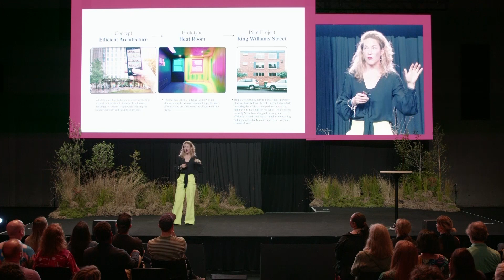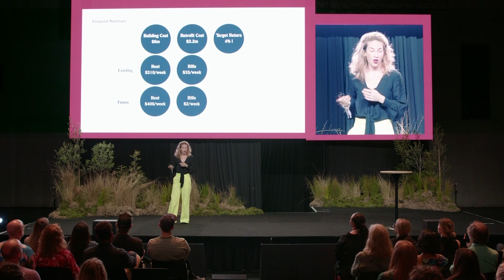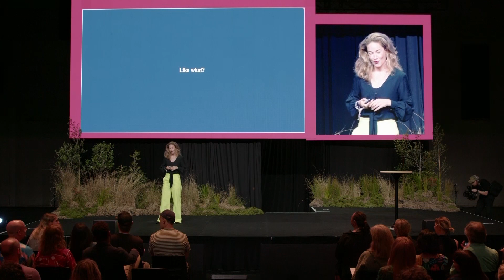Jess Miller - A New Normal | Purpose Conference 2023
Jess Miller, A New Normal Sydney Director, Finding Infinity speaking at Purpose Conference 2023 opening plenary, A New Normal.

Jess Miller, Director of A New Normal Sydney and connected with Finding Infinity, shares her journey from climate activism to leading sustainability projects in Sydney. Reflecting on the challenges of early activism, she emphasises the importance of creating a new normal that constantly evolves.

Transitioning from communications and sustainability roles, Jess found inspiration in organising parties, learning valuable lessons about subverting paradigms. She discusses a collaboration with Ross Harding, an economist and engineer, who pioneered transformative projects in Melbourne.

Jess introduces A New Normal Sydney's initiative to implement 12 pilot sustainability projects, ranging from energy efficiency to wastewater-to-energy conversion. These projects aim to subvert the dominant paradigm and create a new, more sustainable normal. The collaborative effort involves diverse teams, including asset owners, architects, experts, and cultural connectors.

Highlighting the need for a multifaceted approach to persuade decision-makers, Jess envisions creating an atmosphere and feeling through prototypes. She shares her ambition to present successful projects by June next year, emphasising the importance of connecting people to opportunities.

Jess previews some projects, such as converting a Hospitality Group off gas, creating a circular Food Court, and retrofitting social housing. She expresses excitement about using treated wastewater to produce beer, showcasing the limitless possibilities driven by imagination and collaboration.

In conclusion, Jess invites everyone to join the initiative, emphasising the power of showing up to the party and collectively shaping a more connected, kind, and sustainable future.

Since 2015, Purpose has explored, celebrated and amplified the growing momentum of ethical, regenerative and social impact business.